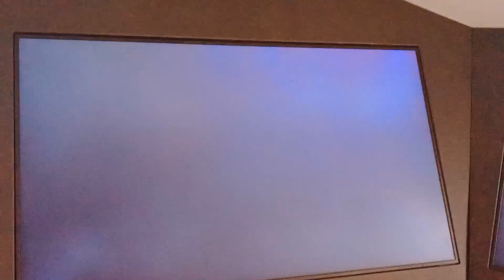Iceland's changing climate